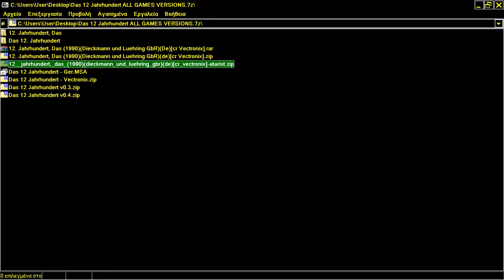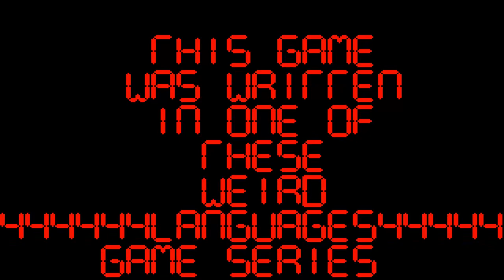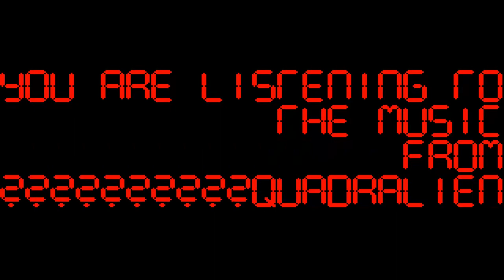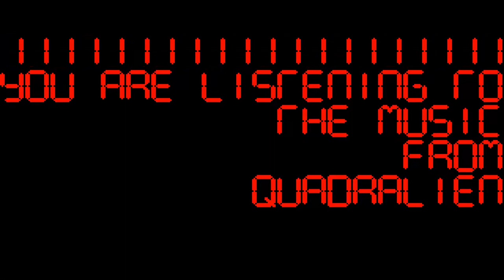ATARI ST Das 12. Jahrhundert In 1990 By Dieckmann und Luehring GbR De cr Vectronix PLUS CRACKTRO